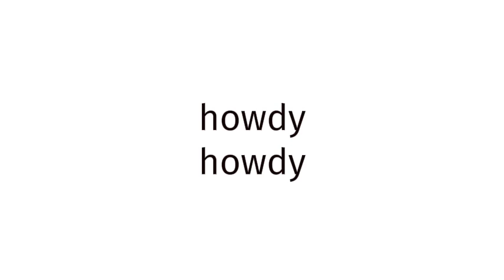How to pronounce BLUE FILM EUROPE 867?(CORRRECTLY)